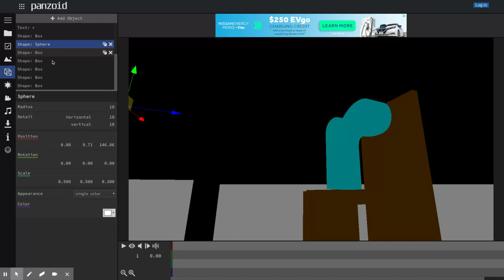How to make Nickelodeon R the Director in The Panzoid Clipmaker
Step 1: Add and move the text
Step 2: Add and move the 1st Box
Step 3: Add and move the Sphere
Step 4: Add and move the 2nd, 3rd, 4th, 5th, and 6th, Boxes

And your done!